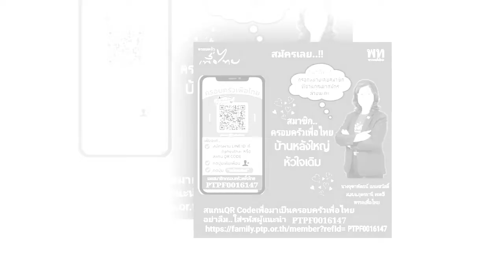จุฑาพัตธน์ เมนะสวัสดิ์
9 มีนาคม 2565
คุณแม่ ส.ส.จุฑาพัตธน์ เมนะสวัสดิ์
🔴ร่วมงานบุญ..และ
เป็นประธานฝ่ายฆารวาส ใน..พิธีฉลองใบตราตั้ง เจ้าคณะตำบลนายูง(ธ)
สมโภชบวงสรวงพระสีวลี
ทอดผ้าป่าสามัคคี ร่วมกับ..พี่น้องบ้านพรประจักษ์ ณ.วัดป่าพรประจักษ์ ตำบลจำปี อ.ศรีธาตุ จ.อุดรธานี
เพื่อไทยเพื่อชีวิตใหม่ของประชาชน พรรคเพื่อไทย❤เคียงข้างประชาชน
พรรคเพื่อไทย❤ห่วงใยประชาชน
พรรคเพื่อไทย❤หัวใจคือประชาชน
พรรคเพื่อไทย❤เพื่อชีวิตใหม่ของประชาชน
พรรคเพื่อไทย❤บ้านหลังใหญ่หัวใจเดิม
Cr.พรรคเพื่อไทย
แฟนเพจจุฑาพัตธน์ เมนะสวัสดิ์ ครอยครัวเพื่อไทยเขต5จังหวัดอุดรธานี